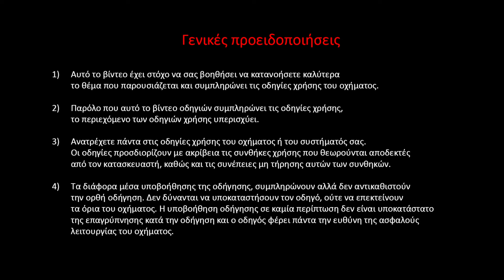ΧΡΗΣΗ ΛΕΙΤΟΥΡΓΙΑΣ ΠΕΔΗΣΗΣ ΜΕ ΑΝΑΚΤΗΣΗ ΕΝΕΡΓΕΙΑΣ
NEW RENAULT ZOE (ELL)